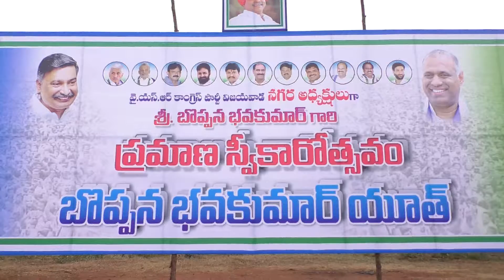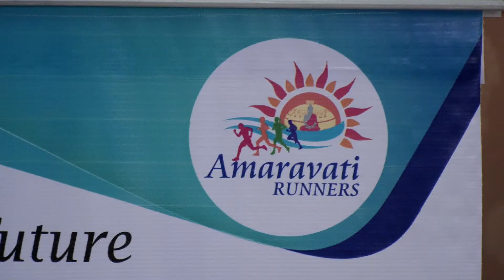Afternoon news final 13 12 2019 001